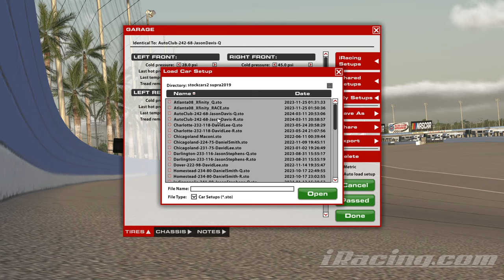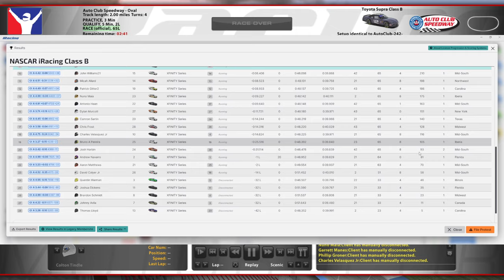B-Open @ Auto Club - Perseverance Pays Off - iRacing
Thanks again to Jeff for kindly allowing me to use the OSR setups for a little while longer!

Chapters:
0:00 Qualifying
9:32 Race Start
1:00:57 White Flag
1:03:10 Incidents
1:14:04 Race Results